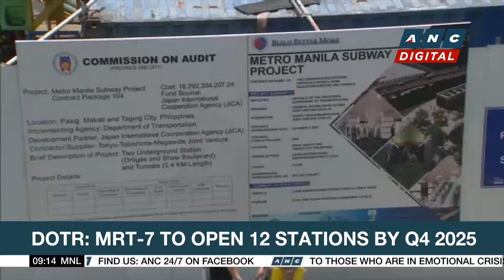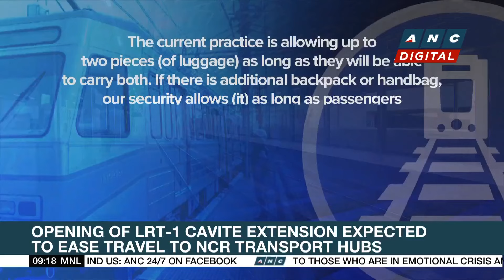New York to launch $9 Manhattan congestion charge in January | ANC